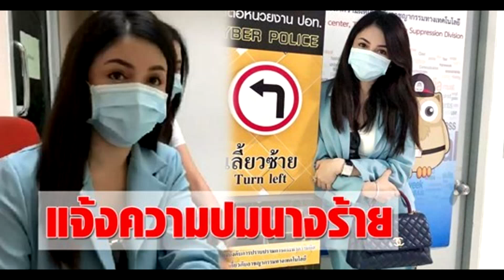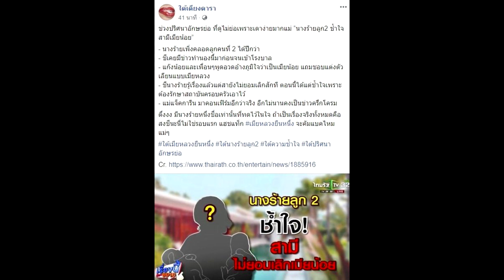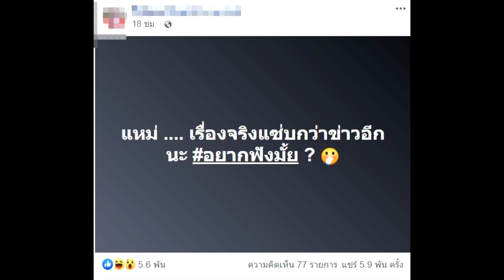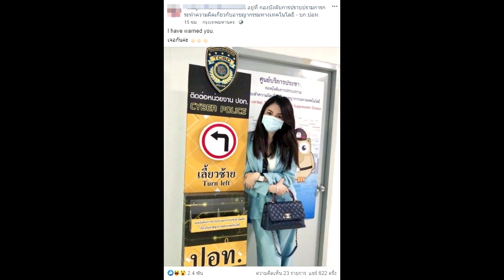พริตตี้สาว ทนไม่ไหว บุกแจ้งความปอท. ปมกล่าวหา แย่งสามีนางร้าย#super star dara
cr.ขอบคุณที่มา brighttv 🙏

พริตตี้สาว ทนไม่ไหว บุกแจ้งความปอท. ปมกล่าวหา แย่งสามีนางร้าย
มีรายงานข่าวว่า แนน พริตตี้ที่ตกอยู่ในกระแสลือสนั่นว่ากิ๊กสามีอดีตนางร้าย เป้ย ปานวาด เดินทางเข้าพบ พ.ต.อ.สุธีร์ มัลลิกะมาลย์ ผกก.(สอบสวน) บก.ปอท.แจ้งความดำเนินคดี กับคนที่แชร์และแสดงความคิดเห็นในเชิงเสียหายกับตนเอง